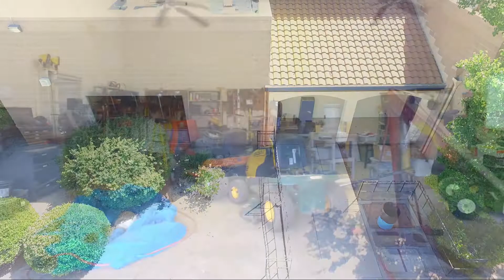Random Drone Footage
Phantom 3 advanced footage from different areas in California and Arkansas
1 - Chowchilla fair
2 - Madera High Speed Rail
3 - LAX
4 - Firebaugh High School ft. Angry Brady
5 - Arkansas Cow chasing ft angry farmer
6 - Miami Falls - Yosemite California
7 - Riverpark - Fresno, CA